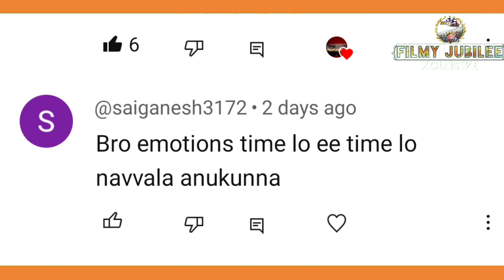Entha Negative Chesina 😂Don't Cover bro 🫷 Reply to Sohel Anna 😘 | FilmyJubliee